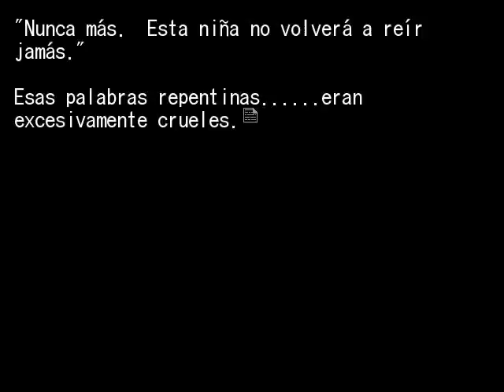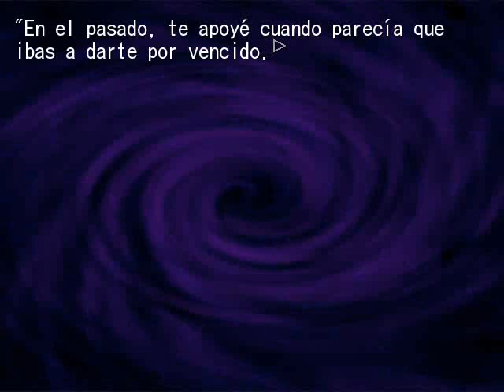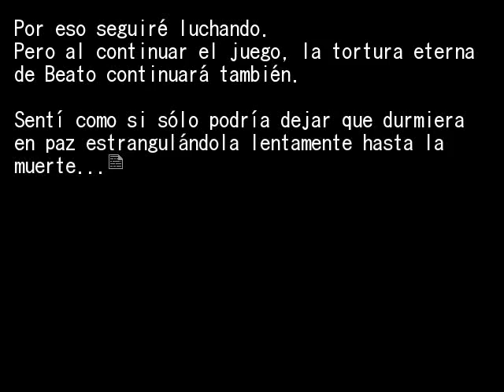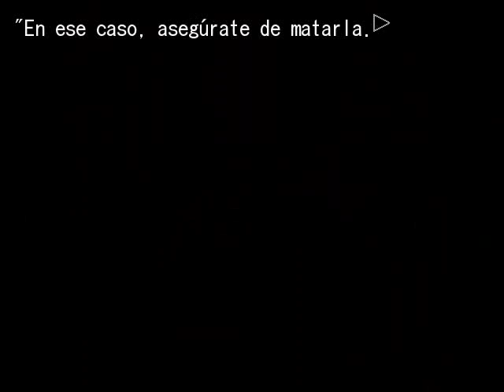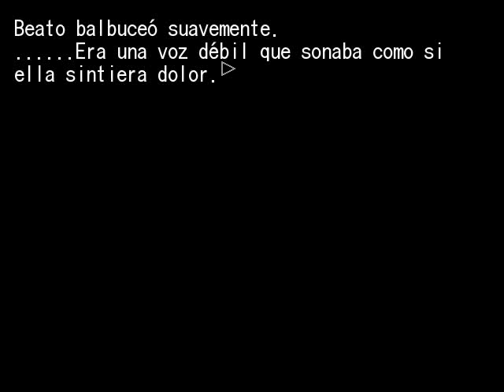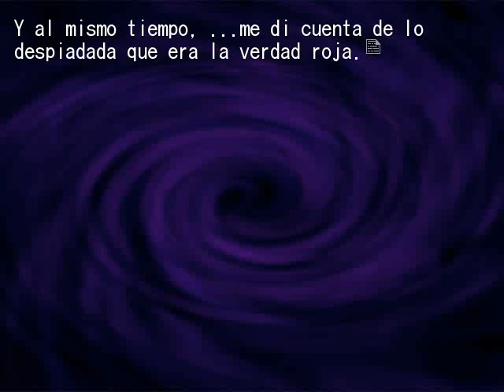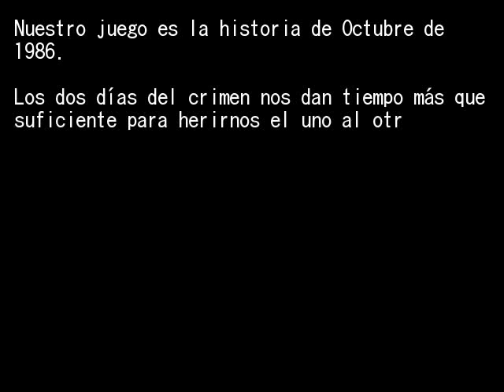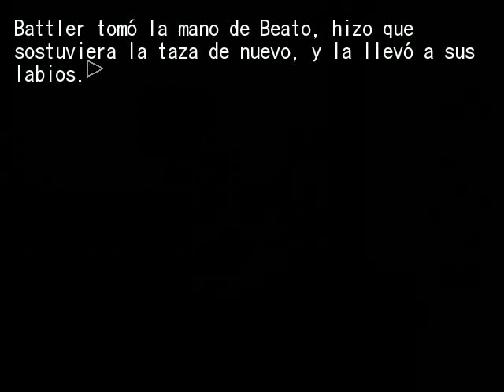EPISODIO 5 PT6